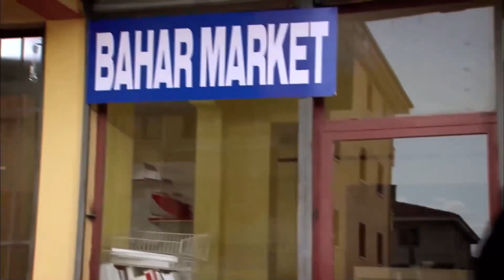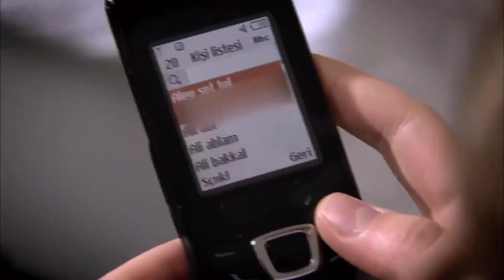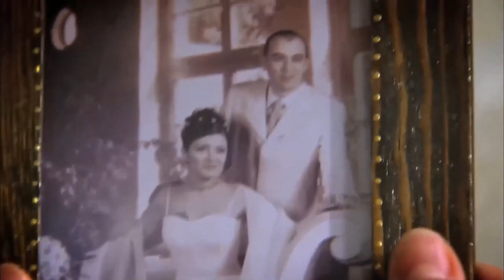Хандан Заставила всех Плакать на Свадьбе! | Прости меня Турецкий Сериал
Хандан Заставила всех Плакать на Свадьбе! "Я ОЧЕНЬ ЛЮБИЛ КЕМАЛЯ!"